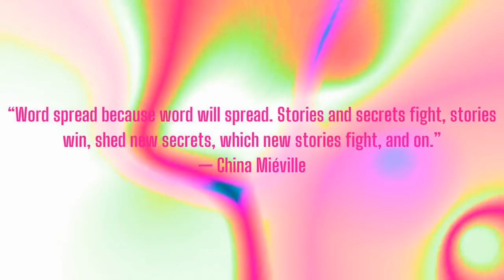Varn Vlog: Marxist Unity Group Panel on the Future of the DSA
Aliyah, Luke, and Tony come to represent Marxist Unity Group's current ambitions and the landscape of the DSA after the 2023 convention.  You can find out more about the Marxist Unity Group ) and Cosmonaut Magazine

 Crew:
Cohost of Excavations: Jordin Dubin
Cohost of Vulgar Complexity: Abi Hassen
Audio Producer: Paul Channel Strip ( @aufhebenkultur )
 Intro Musics: Spaceship Revolution by Etienne Roussel (Solo Intro), Bitterlake (Political Intro), Bitterlake (Strange Intro), The Siege of Kalameth by Jon Björk  (Main Show Intro),